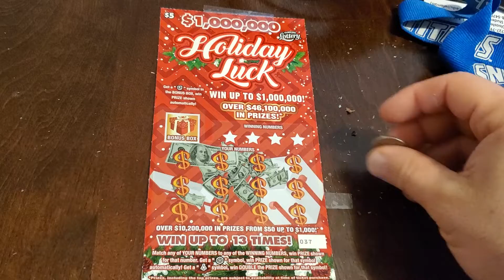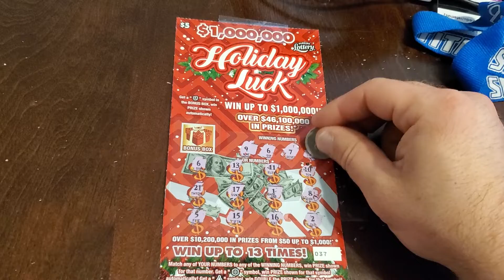Sunday Night Scratchers